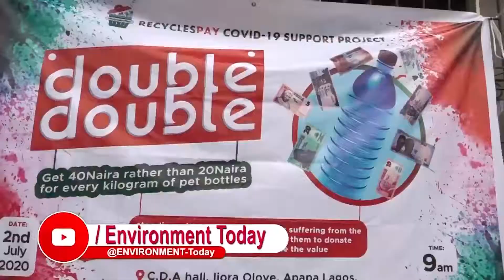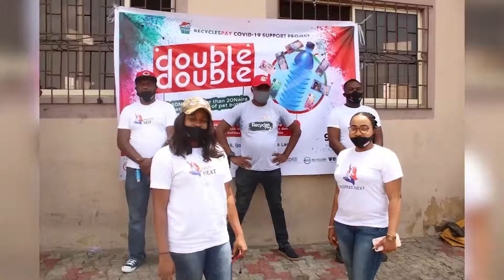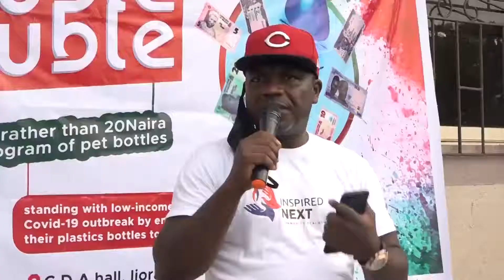RECYCLESPAY COVID-19 SUPPORT PROJECT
RECYCLESPAY COVID-19 SUPPORT PROJECT is powered by African CleanUp Initiative with support from CoCa-Cola Foundation. It was held at Ijora-Oloye, Apapa Local Government, Lagos State, Nigeria.